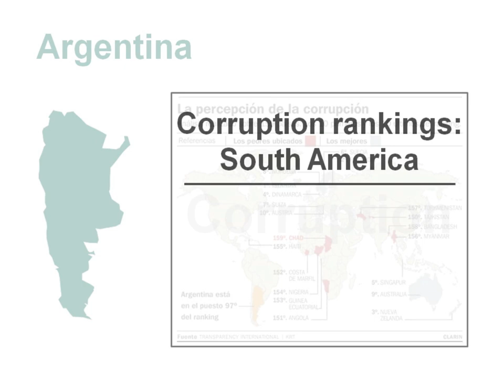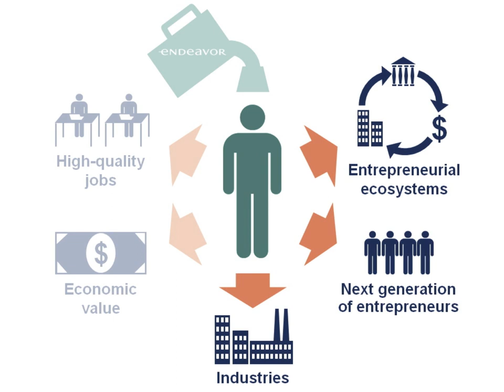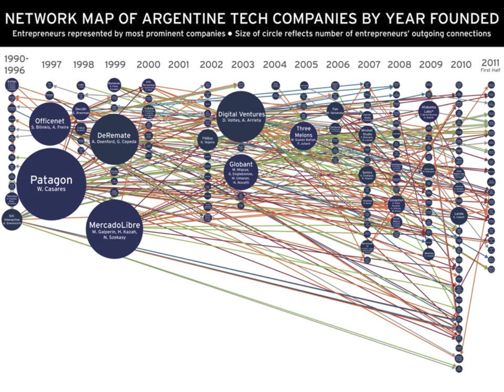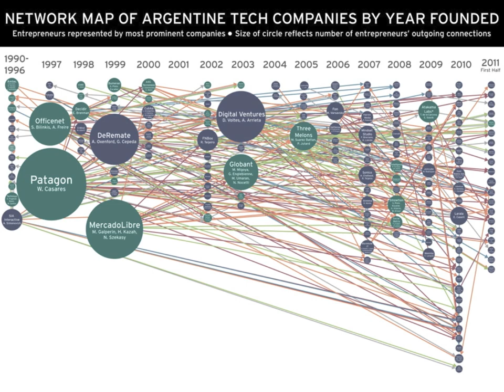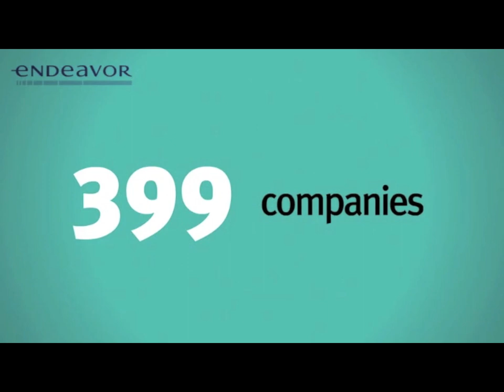The Multiplier Effect: How a Network of Entrepreneurs Created a Tech Sector in Argentina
Over the last decade, entrepreneurs working together have created a thriving tech sector in Argentina, a country Inc. Magazine calls "One of the toughest business climates on earth." How did they do it? What does this mean for other countries or regions that want to create thriving entrepreneurial sectors?